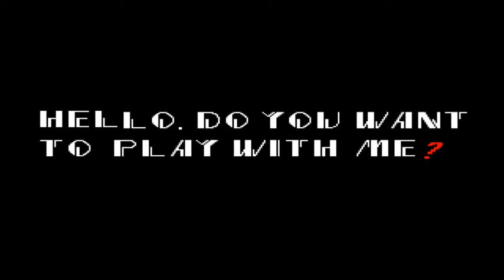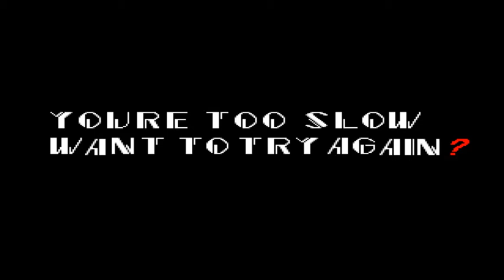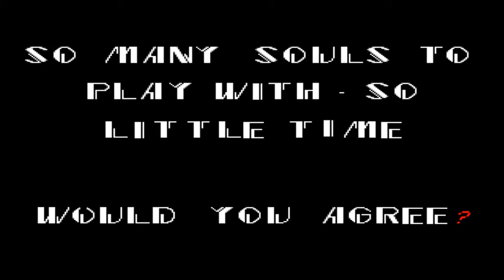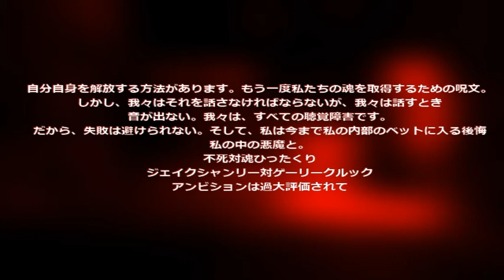KETCHUP EVERYWHERE!!!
In this game,everyone has ketchup,even tree!!!